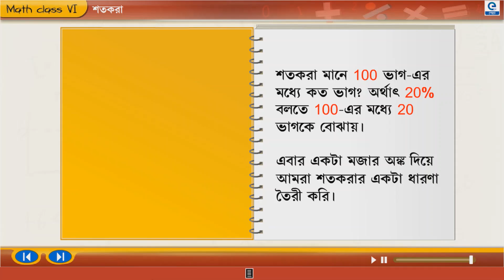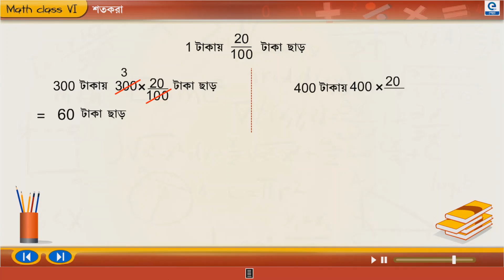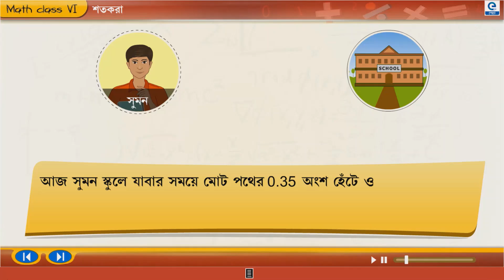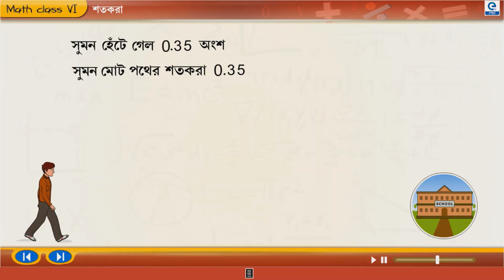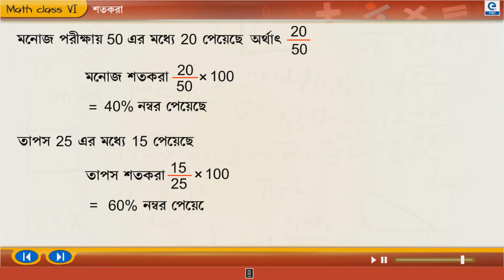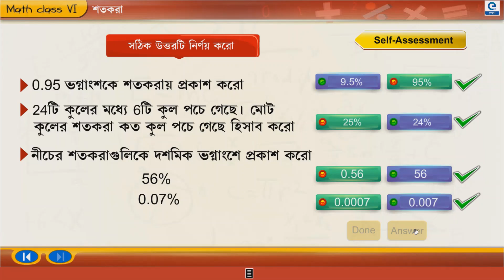শতকরা (Percentage) | Class VI Mathematics | WBBSE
Bengali Educational Multimedia Contents (As per the syllabus of WBBSE). This Chapter is from Class VI Mathematics: 8th Chapter (Percentage)
ষষ্ঠ শ্রেণীর গণিত প্রভা (অষ্টম অধ্যায়) - শতকরা